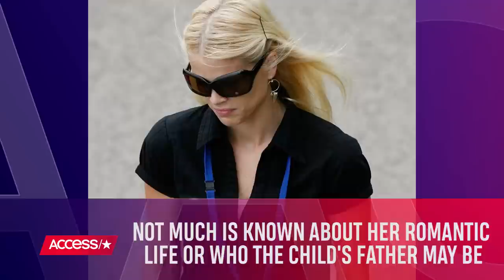Is Tiger Woods' Ex Elin Nordegren Pregnant? – Everything We Know | Access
Does Elin Nordegren have a bun in the oven? It looks like it! Watch to find out more and if we know who the baby's father is!